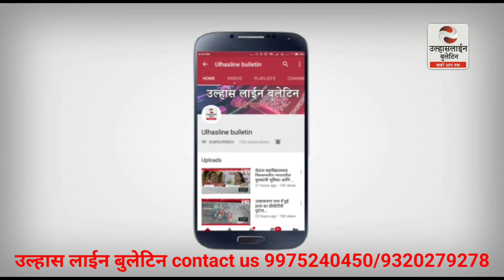Ulhasnagar कैंप 5; परिसर मै मनपा की पानी की टंकियां और टैंकर प्वाइंट फिर भी पानी किल्लत!